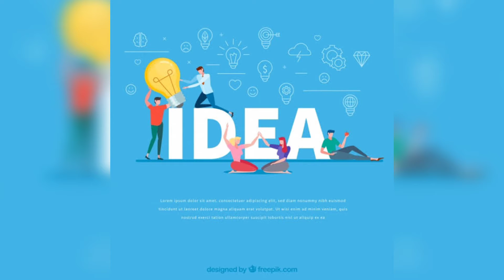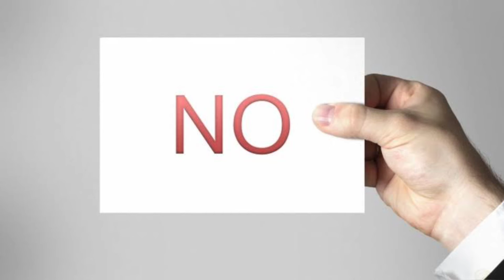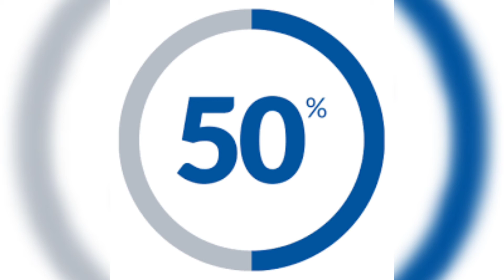A Farmer Goal In Tamil | Our Views Tamil